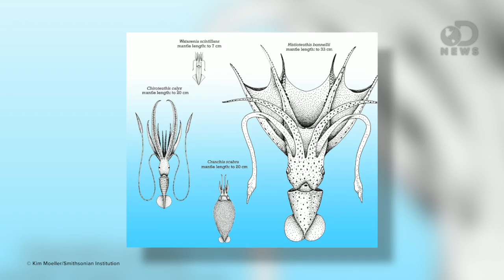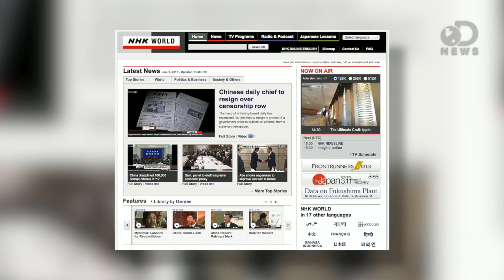Giant Squid: King of the Ocean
EXCLUSIVE VIDEO OF GIANT SQUIDS:  At last, researchers have captured footage of the giant squid - one of the most elusive creatures in the animal kingdom. How is it different from other big squid? Trace has the details.

What Happens If All The World’s Ice Melts?